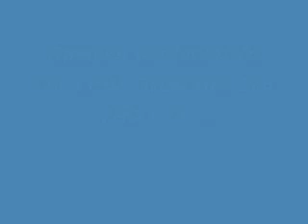Opening & Closing To The Little Drummer Boy VHS (1989)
Here is the opening and closing to the 1989 VHS of The Little Drummer Boy, originally uploaded by VHSBetaOpeningPreviewsLover1991.

Order:

Opening:

1. FBI Warning Screen
2. 1983 Family Home Entertainment logo
3. FHE Christmas Classics promo

Closing:

1. Rankin Bass logo
2. Broadway Video logo

That's all.